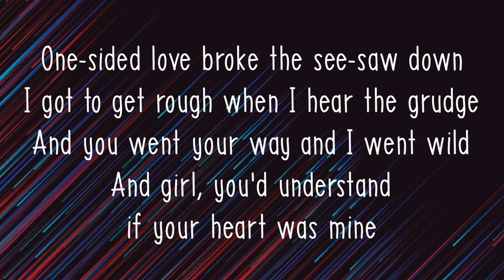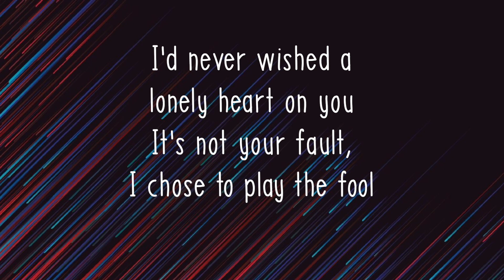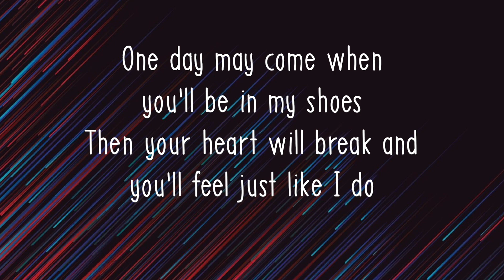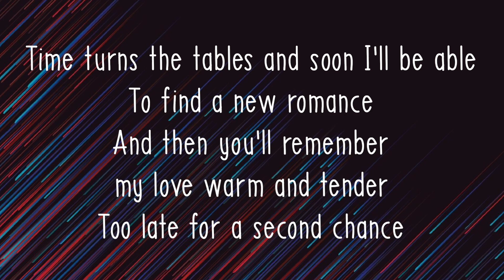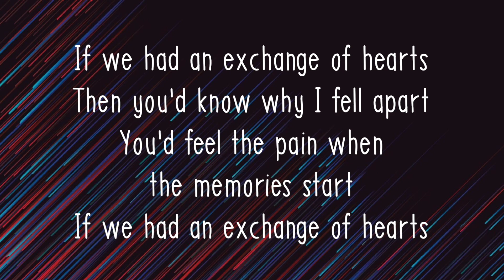EXCHANGE OF HEART | David Slater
Please follow :  @BrainTeaserQuizzward